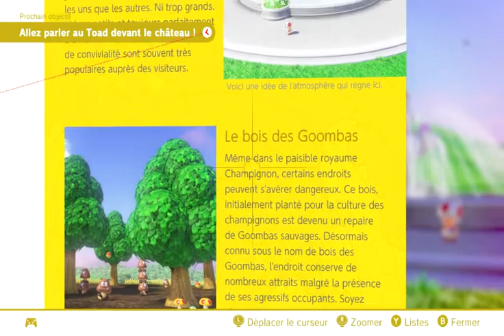Super Mario Odyssey Gameplay Walkthrough Part 41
Super Mario Odyssey Gameplay
let's play 100% francais